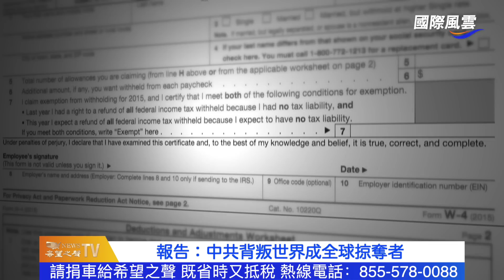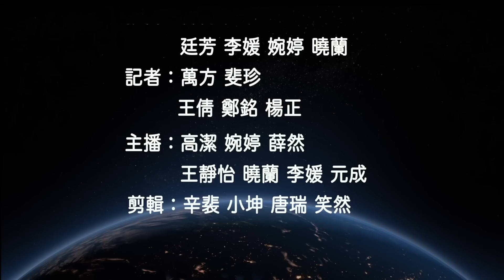中共逃不了！法國重磅報告震驚總統；習近平怕什麼？拒絕普京訪俄邀請【希望之聲TV-國際風雲】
重磅報告：中共 背叛世界 成為全球掠奪者！ 習近平 拒絕 普京 訪俄邀請

內容提要

法國重磅報告：中共背叛世界 成為全球掠奪者
日媒：習近平拒普京訪俄邀請
中俄軍艦進入釣魚島領海外緣 日本重大關切
澳門啓動大規模核酸檢測
美國人慶獨立日 拜登：最好的日子「還在後面」
芝加哥郊區槍案6亡31傷 嫌犯在逃